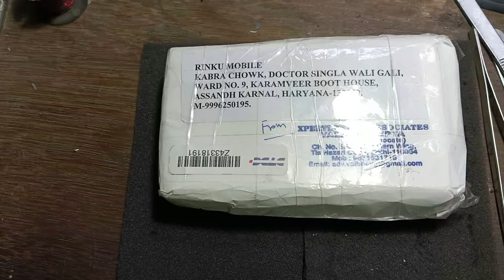दिल्ली से आया एक और पार्सल | My Address | Delhi Se Ek Aur Courier Aaya